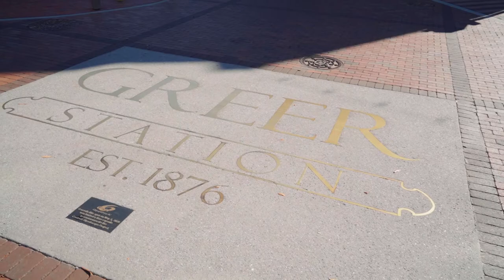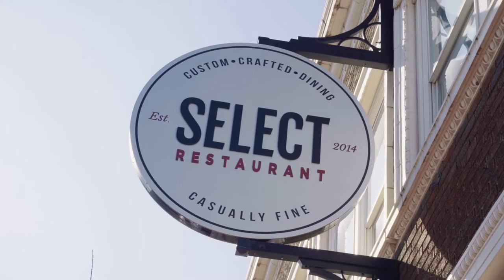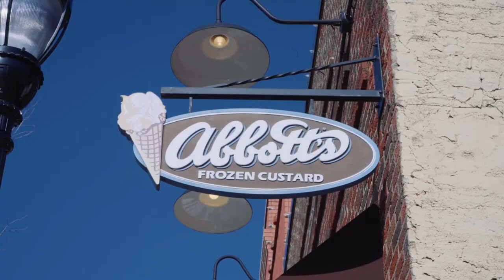Greer, South Carolina Neighborhood Guide | Tour Communities, Things To Do, etc.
Greer is a nearby town located in the Northeastern region of Greenville, South Carolina.

Home to BMW US Manufacturing Company, historic landmarks such as the Greer Station, and many great residential neighborhoods.

It's a 20-25 minute drive from downtown Greenville, 10 minute drive from the Greenville-Spartanburg International Airport, and 10-15 minutes from Lake Robinson. Shopping and dining can be found along Wade Hampton Blvd and Downtown Greer.